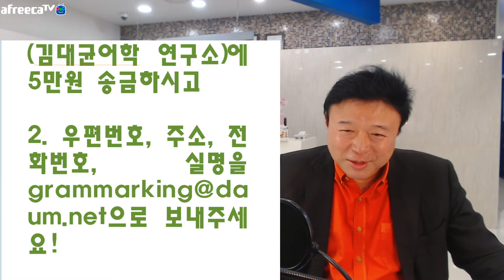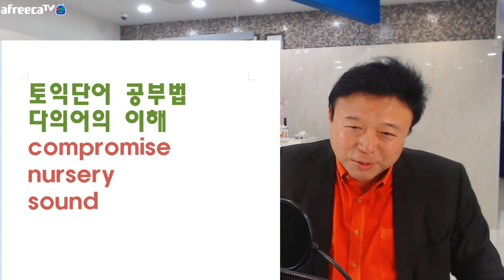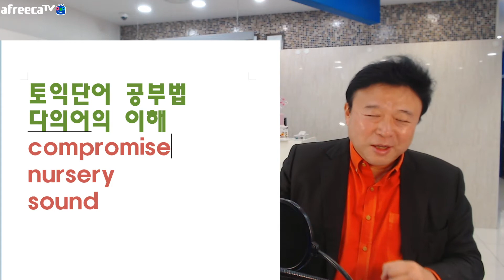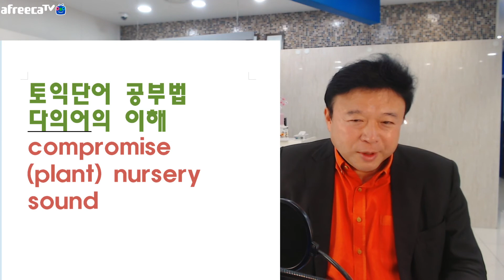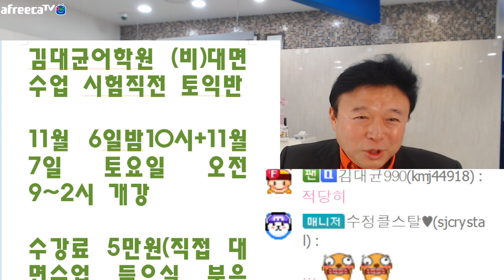11월 8일토익 대비특강 토익단어 표현 공부법 by 김대균토익킹 그래마킹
11월 8일토익 대비특강 토익단어 표현 공부법 by 김대균토익킹 그래마킹
* 토익단어 암기법
* 기억력을 높이는 법

김대균어학원 (비)대면수업 시험직전 토익반
11월 6일밤10시+11월 7일 토요일 오전 9~2시 개강​
수강료 5만원(직접 대면수업 들으실 분은 당일 10시 전에 학원에 오셔서 직접 들어주세요!)
​대면수업 들으시면 간식도 드리고 개별상담도 해드려요.​
비대면수업 수강 방법
1. 비대면수업 들으실 분들은
11월 3일 화요일까지
우리은행
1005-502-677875(김대균어학 연구소)에 5만원 송금하시고
3. 우체국택배로 자료를 받는다.
4. 예습하기
5. 아프리카티비 비번을 풀고 라이브 특강을 듣는다.
6.; 고득점한다!
7. 수강후기를 올린다!
@ ​특별 보충특강도 공지하고 자료보내드리고 해드릴 것입니다!​
YouTube에서 '11월 8일토익 대비 토익파트5 특강 by 김대균토익킹 그래마킹' 보기

오늘의 주제!

토익단어 공부법
다의어의 이해
compromise
(plant) nursery
sound

마음을 비우면 답이 보인다.
2020년 10월 10일 파트2, 7에 들리고 보인 단어가 파트5에 출제되었다.
fee for

* 괴로워도 슬퍼도 짬시간을 활용하여 공부한다!
* 기적의 암기법 공개! 연상기억법